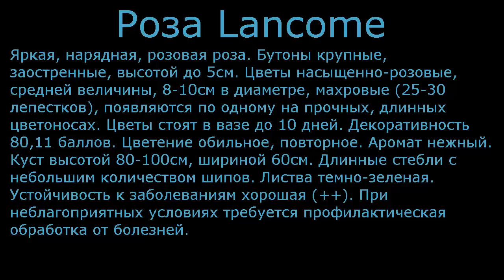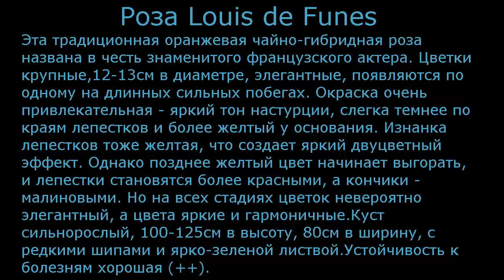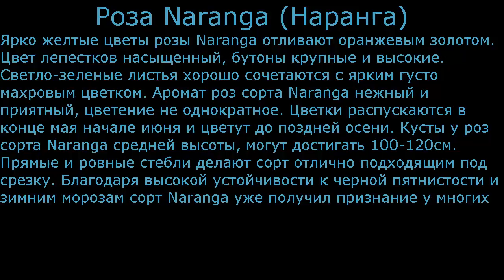Чайно-гибридные розы каталог5 Питомник Антипова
Чайно-гибридные розы от питомника Антипова, одного из участников выставок-ярмарок Дача Сад Огород, проходящих в г. Кропивницкий
Более детально познакомиться с сортами роз от питомника Антипова можно